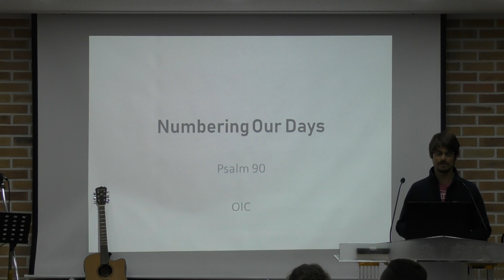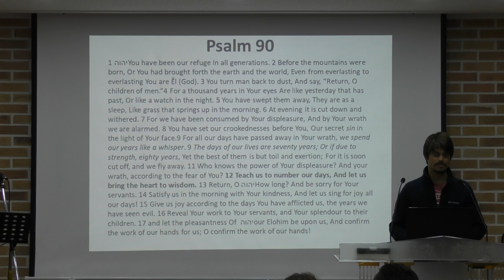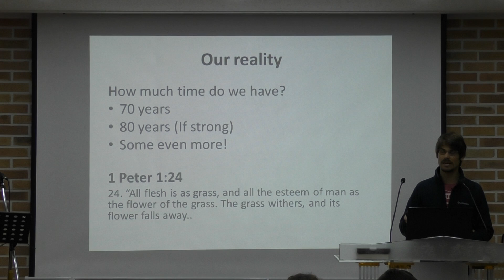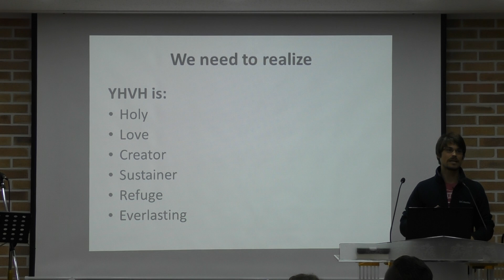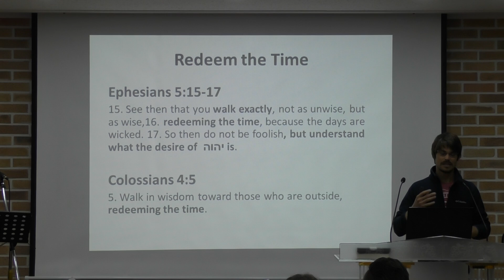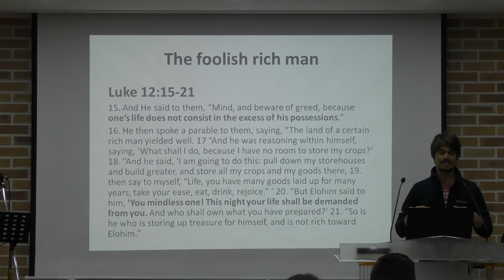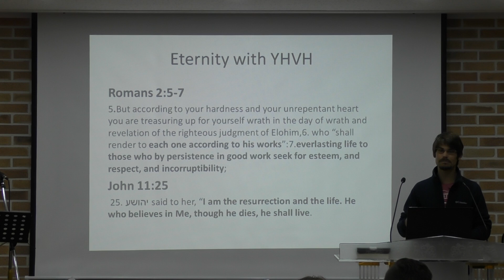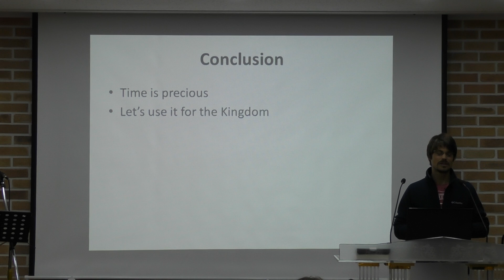Numbering our Days - Okpo International Church